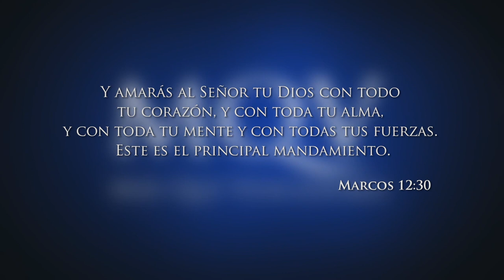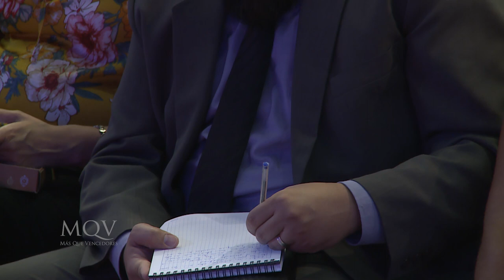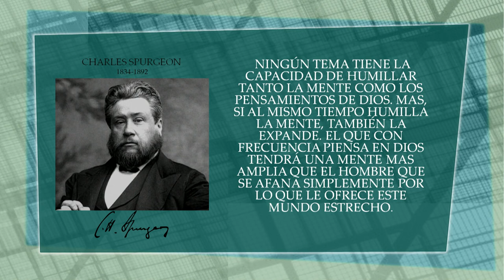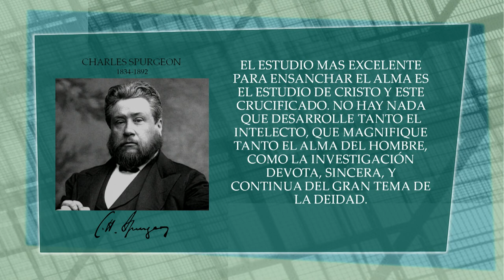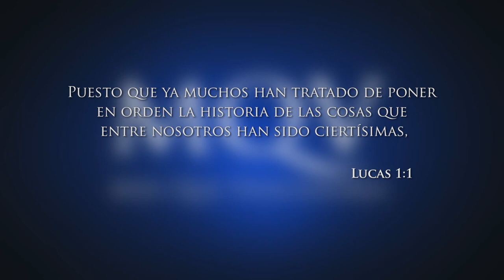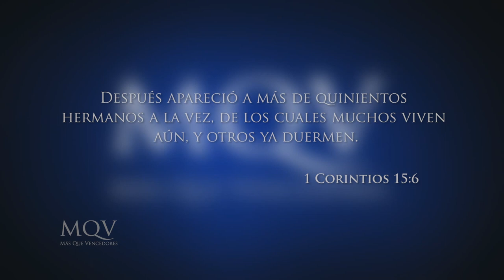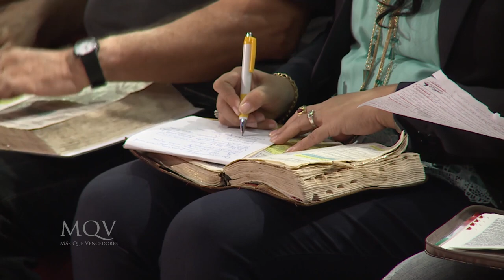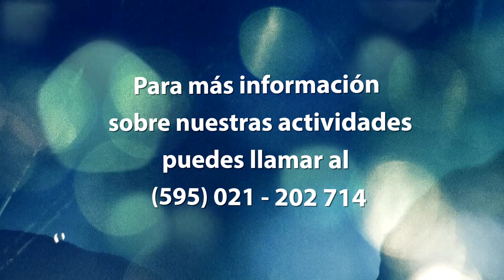TV182 Prédica del pastor Emilio Agüero - Amando a Dios con la mente